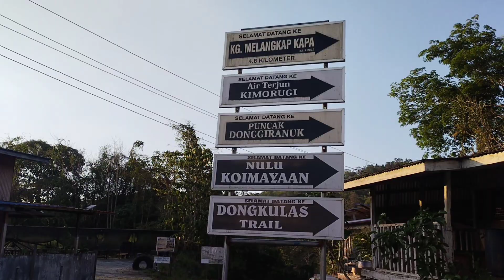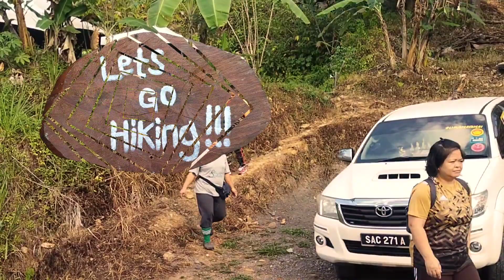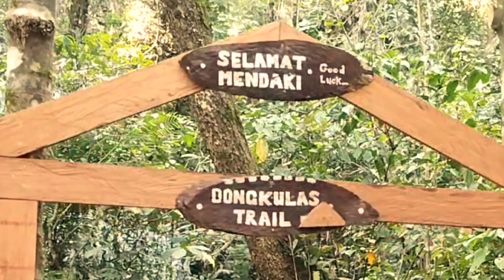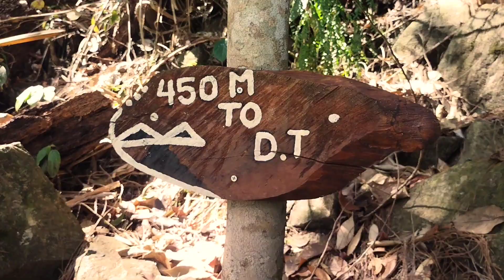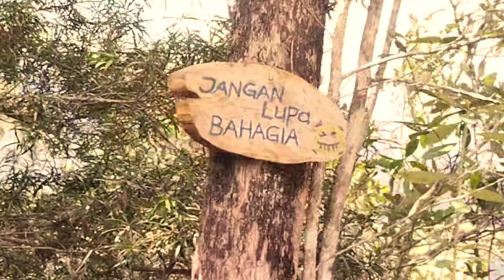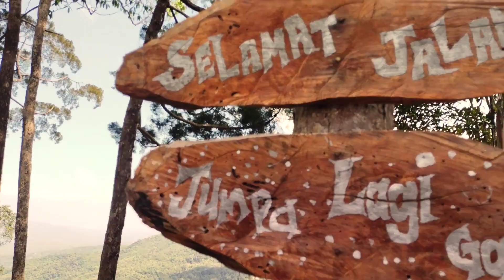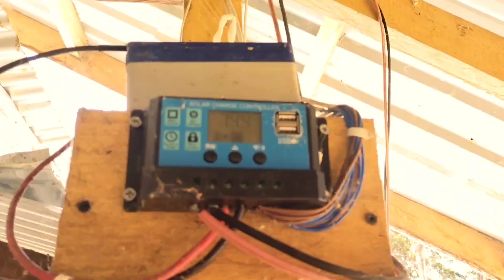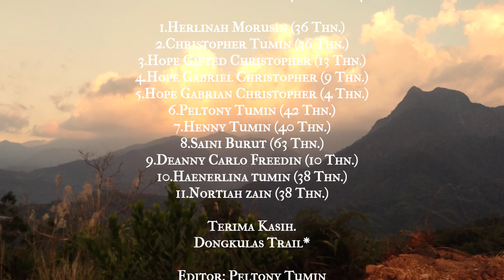Dongkulas Trail 2024 Families Group Hiking Kg Melangkap Kota Belud Sabah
Kenangan Bersama keluarga ketika mendaki Bukit Dongkulas Trail kg Melangkap Kota Belud
Disini Ada beberapa Tempat menarik seperti air terjun Tempat pekemahan dan Ada juga beberapa Activity yang menarik.

Anda boleh merujuk di bawah tekan Saja Link FB.